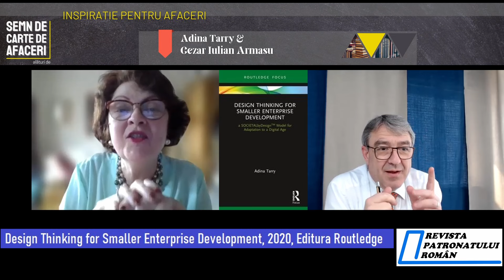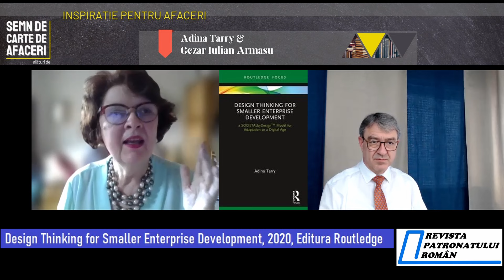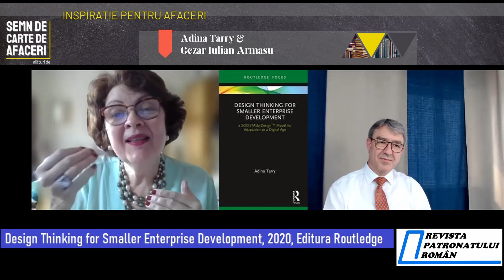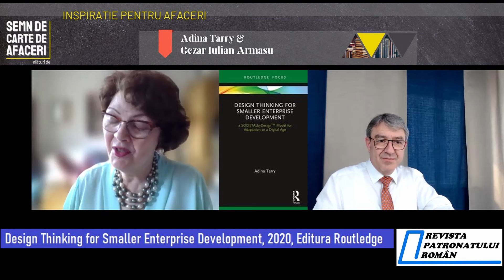Semn de carte de afaceri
cu Adina Tarry, autoarea cartii Design Thinking for Smaller Enterprise Development, 2020, Editura Routledge
👉 vezi mai multe: